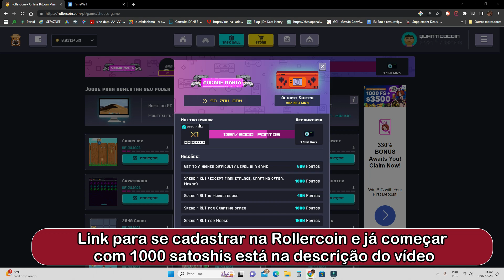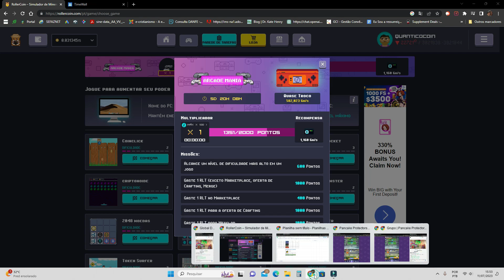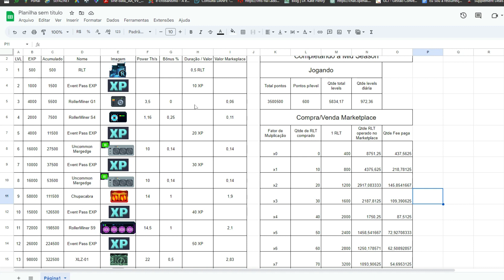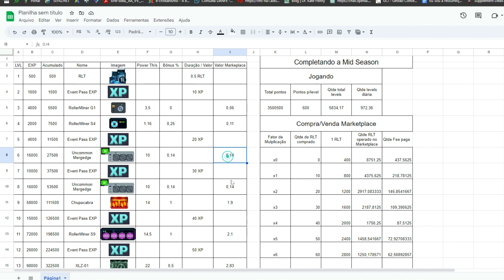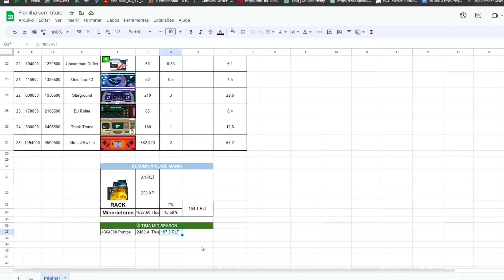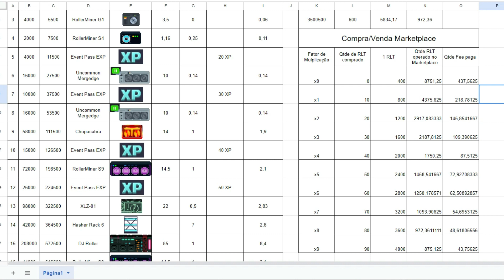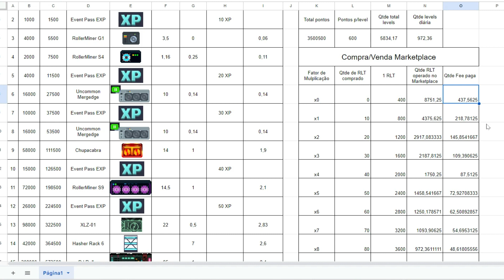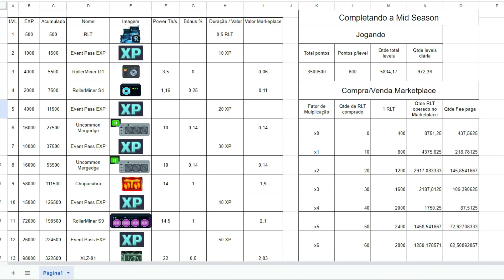ROLLERCOIN - ANÁLISE COMPLETA DO NOVO MINI EVENTO ARCADE MANIA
🚩Link para se cadastrar na Rollercoin e já começar ganhando 1000 satoshis:
🚩Link para se cadastrar na BITCOINMANIA e já começar ganhando 18 mineradores free:

Fala minha gente guerreira! Neste vídeo, nós vamos considerar alguns pontos que julgo ser muito importantes e interessantes quanto a este novo evento semanal da Rollercoin, que começou hoje, a ARCDE MANIA.
Será que vale a pena fazer aquela estratégia de compra e venda no Marketplace para pegar todas as recompenas do evento? Vem comigo para saber sobre isso e muito mais.